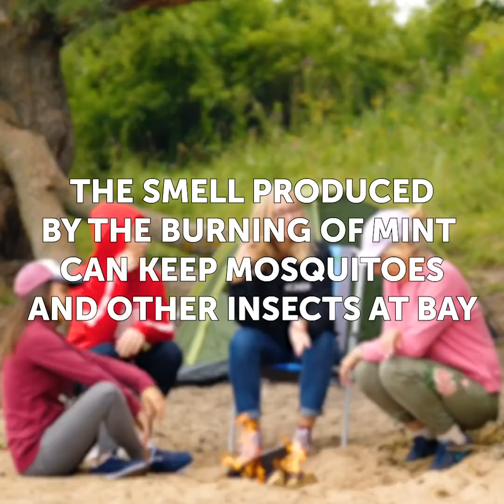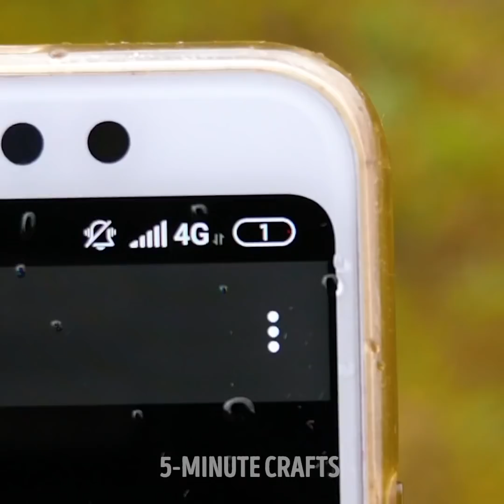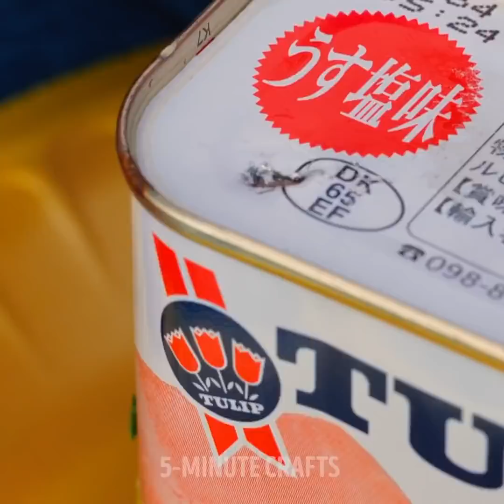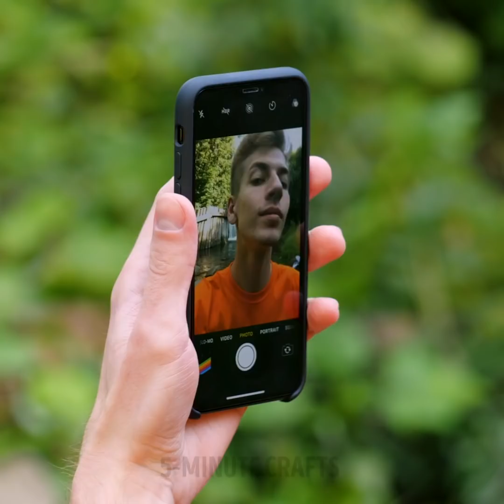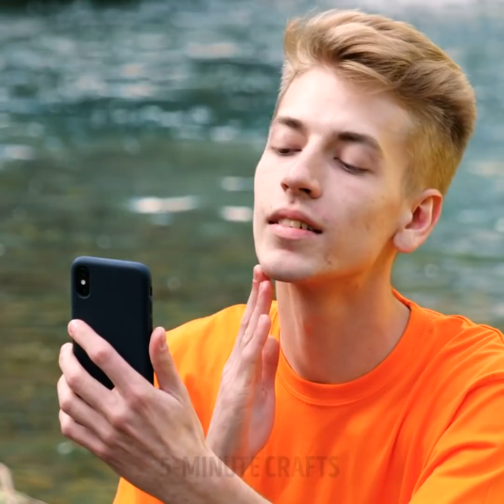38 Simply Brilliant Camping Life Hacks For A Perfect Time Outdoor By A PLUS SCHOOL!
Timestamps:

01:59 Mosquito repellent;
03:31 How to make a fire easy;
09:13 Tasty outdoor cooking idea;
21:18 How to make a hammock in nature;
26:21 Folding camping bucket.